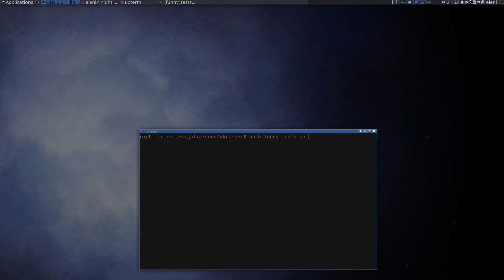Playing with vkrunner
Vkrunner is a Vulkan tool primarily used for drivers development. Here I've found an alternative use for it, and I used it to create some pixel shader effects :)